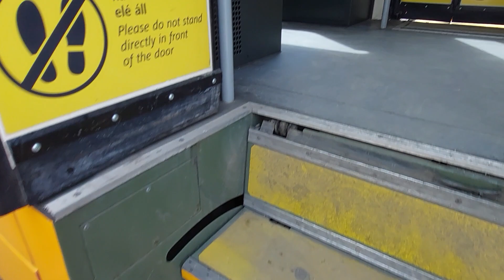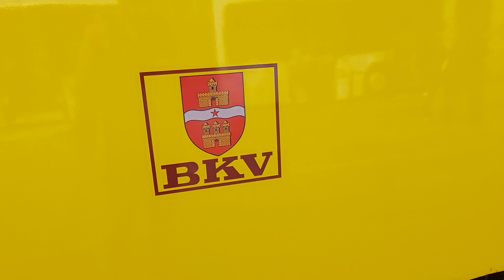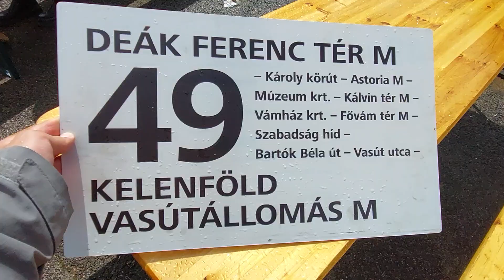Nyílt nap a Száva kocsiszínben